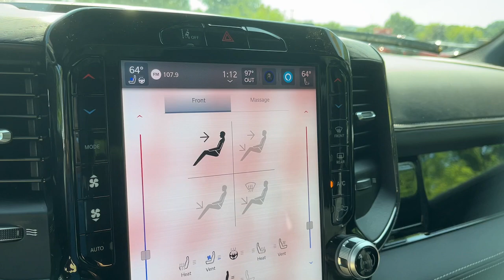2024 Jeep Grand_Cherokee Danbury CT, New Fairfield CT, brookfield CT, New Milford, CT, Carmel, NY R8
Baltic Gray Metallic Clearcoat New 2024 Jeep Grand_Cherokee Limited available in 100 B Federal Road, Danbury, Connecticut at Danbury CJDR Kia. Servicing the Danbury, New Fairfield, Brookfield, New Milford, CT area.

#{MAKE}
#{MODEL}
2024 Jeep Grand_Cherokee Limited - Stock#: R8605404

Nav System Moonroof Heated Seats Heated Rear Seat Power Liftgate Aluminum Wheels DUAL-PANE PANORAMIC SUNROOF. Baltic Gray Metallic Clearcoat exterior and Wicker Beige/Black interior Limited trim. EPA 26 MPG Hwy/19 MPG City! CLICK NOW!br /br /KEY FEATURES INCLUDEbr /Navigation 4x4 Power Liftgate Heated Driver Seat Heated Rear Seat Rear Spoiler MP3 Player Remote Trunk Release Privacy Glass Keyless Entry. br /br /OPTION PACKAGESbr /DUAL-PANE PANORAMIC SUNROOF ENGINE: 3.6L V6 24V VVT UPG I W/ESS (STD) TRANSMISSION: 8-SPEED AUTOMATIC (850RE) (STD). Jeep Limited with Baltic Gray Metallic Clearcoat exterior and Wicker Beige/Black interior features a V6 Cylinder Engine with 293 HP at 6400 RPM*. br /br /EXPERTS CONCLUDEbr /Great Gas Mileage: 26 MPG Hwy. br /br /Prices excludes tax title DMV and Dealer Fee of $1299. Price subject to  change without notice. Horsepower calculations based on trim engine configuration. Fuel economy calculations based on original manufacturer data for trim engine configuration. Please confirm the accuracy of the included equipment by calling us prior to purchase. br /
DFT,ERC,GWJ